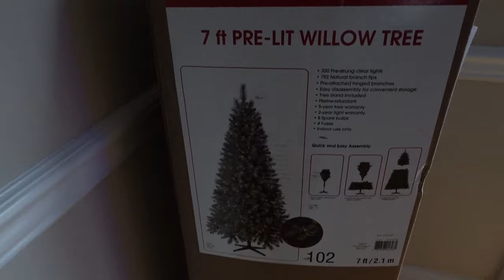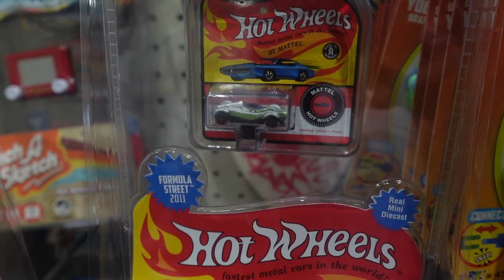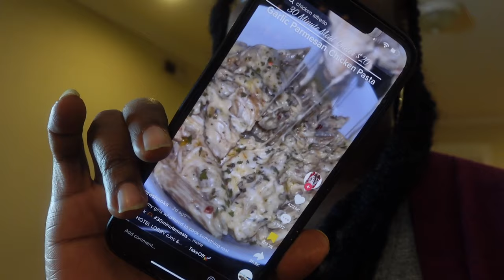Christmas Decorations|Viral TikTok's Garlic Parmesan Pasta|Winterfest|Vlogmas Day 3